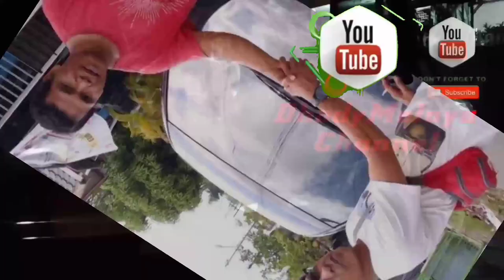Upgrade Honda Mobilio Type E 2015 to RS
Muka Mobilio wajah lama THN 2014 atau 2015 bisa di pernah jadi wajah baru THN tinggi Lo keren jadinya

Endors:
Rental mobil (carocokAutorental)
Jln Trikora no 06 RT/RW 01/01 carocok painanselatan, pessel SUMBAR.